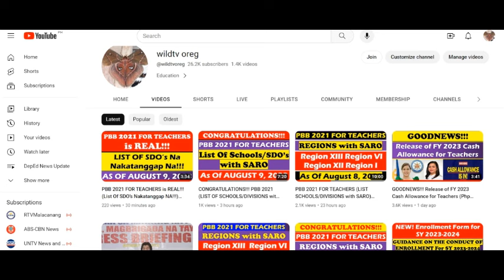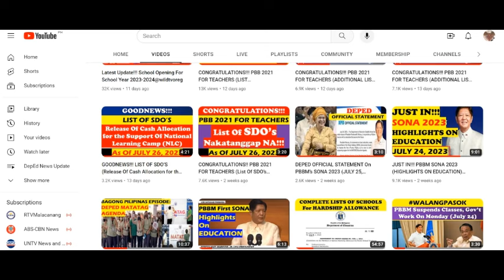JUST IN!!! ANGARA IS AN EXCELLENT CHOICE FOR DEPED!!!@wildtvoreg#depedlatestupdate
JUST IN!!! ANGARA IS AN EXCELLENT CHOICE FOR DEPED!!! @wildtvoreg
Latest UPDATE!!! PAHAYAG NI VP AT DEPED SEC. SARA DUTERTE (NATIONAL CHILDREN'S MONTH) @wildtvoreg
Latest UPDATE!!! DepEd Official School Calendar for School Year 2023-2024@wildtvoreg
LATEST UPDATE!!!  DepEd School Calendar for SY 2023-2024@wildtvoreg
JUST IN!!!  TEACHERS’ GROUP Nanawagan Sa Pagbabalik Ng OLD SCHOOL CALENDAR@wildtvoreg
Latest Update!!! School Opening For School Year 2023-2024@wildtvoreg
DepEd's Proposed School Calendar For SY 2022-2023 [August 22 The Opening Of Next School Year]@wildtvoreg
deped school calendar for school year 2021 to 2022
deped school calendar for sy 2020 to 2021
deped order for school calendar
deped calendar for school year 2021 to 2022
deped calendar for school year 2020 to 2021
deped.gov.ph school calendar
rationale of the implementing guidelines of the deped school calendar